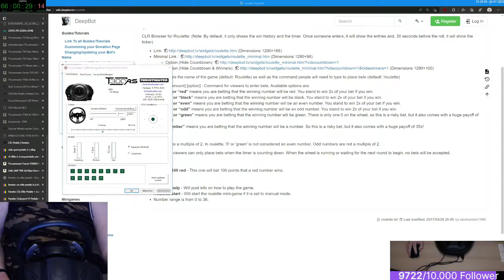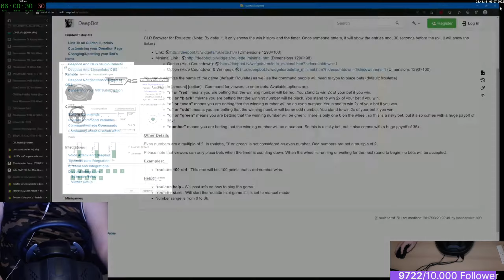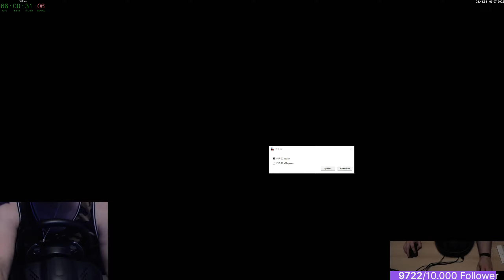Gax lernt fahren in F1 22 - Tag 06 Teil 01 - Keep Racing - See You On The Track - F1 2022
Projekt: Gax lernt fahren - nach AMS2 & Assetto Corsa fahren wir direkt fort mit F122, Progress is da Pog. Wünsche viel Spaß, See You on The Track und Keep Racing!